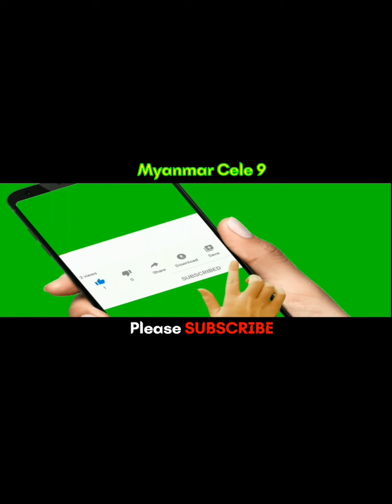ငါဘုရင်မ ရိုက်ကွင်း အလင်းရောင် ထက်ထက်ထွန်း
@MyanmarCele9 ငါဘုရင်မ ရိုက်ကွင်း အလင်းရောင် ထက်ထက်ထွန်း